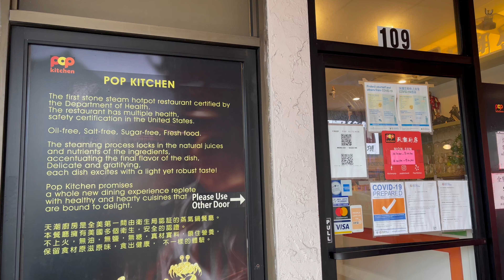Where to eat in BAY AREA || POP KITCHEN || 2021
They have a special steamer placed in the center of the table to steam your orders. Very cool. You can watch your orders cooked in front of your eyes. They serve fresh seafood, and they have a variety of choices.